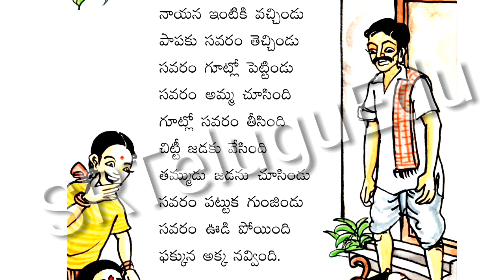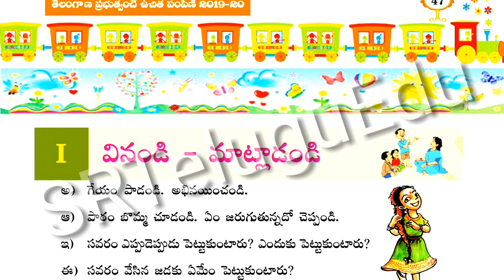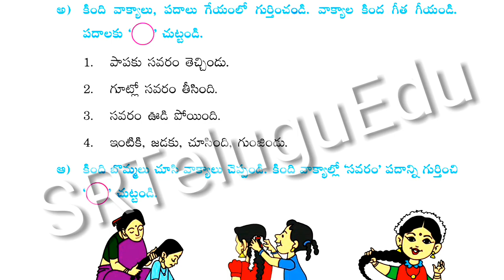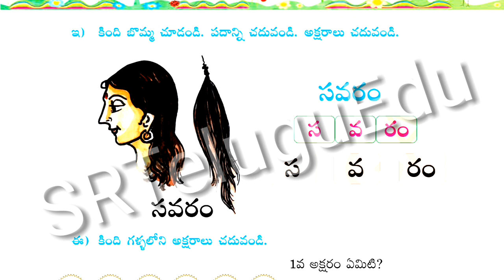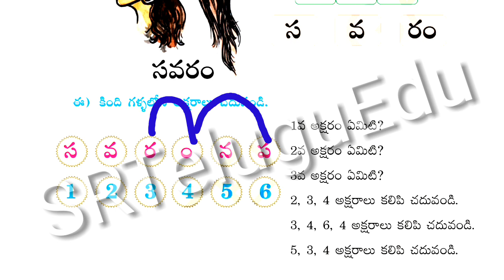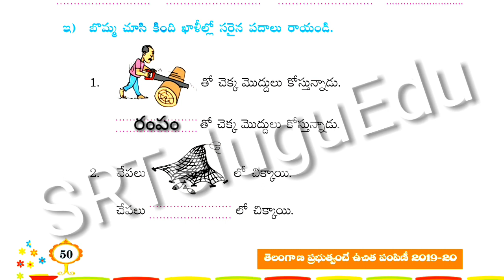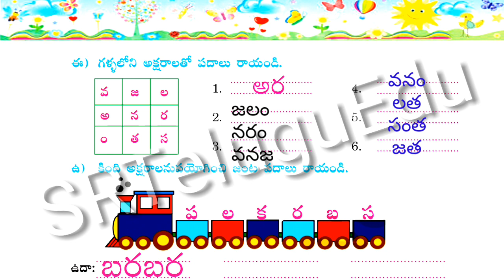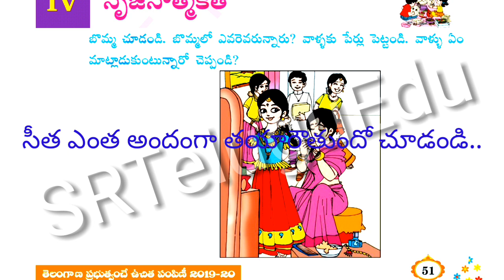సవరం || 1st Class Telugu || Savaram || అభ్యాసాలు